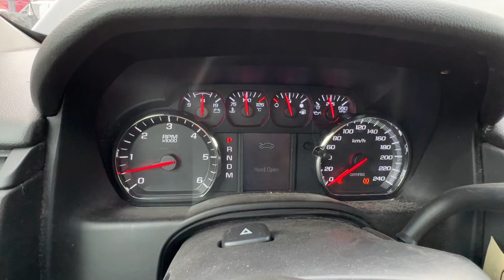2016 Chev Tahoe 4x4 under hood